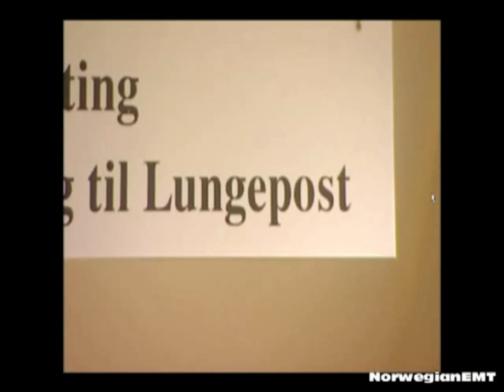Ambulansen del 5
Ambulansen fra serien Sykehuset på TV3 Norge,
vi følger Thomas og Jeanette fra ambulansen i Lørenskog.
Legger ut klippene fra begge sesongene.